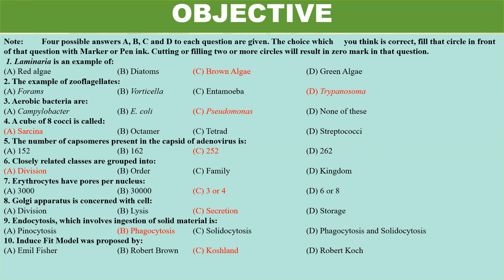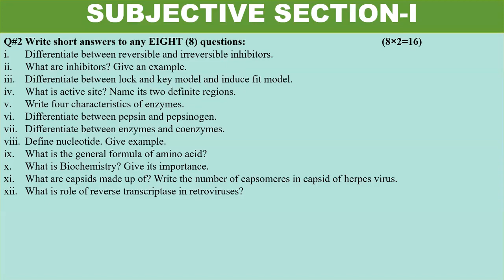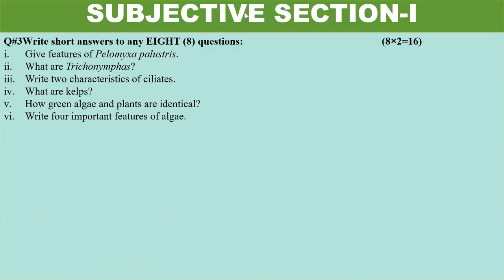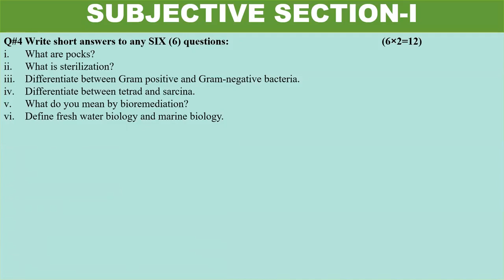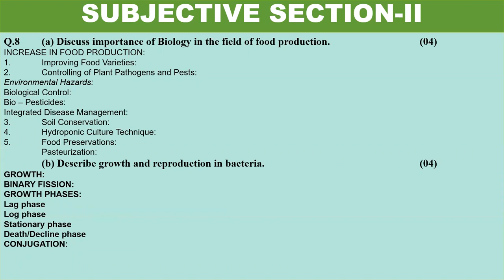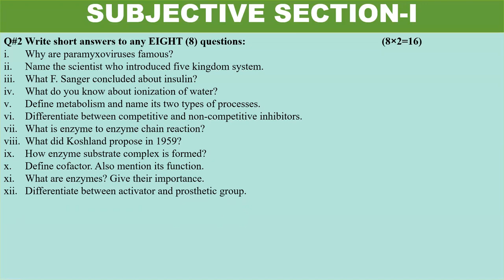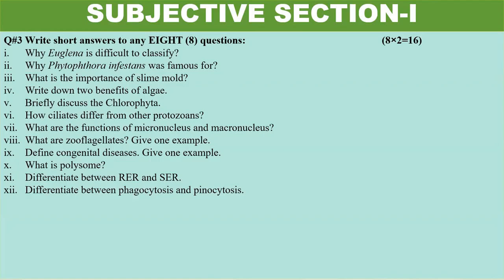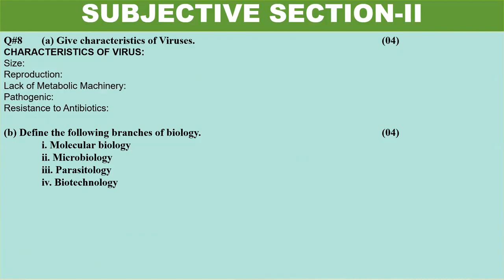Biology I | Test # 5 | Part 1 | Test Series | Full Paper Discussion | Paper A | Education For All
Biology I | Test # 5 | Part 1 | Test Series | Full Paper Discussion | Paper A |